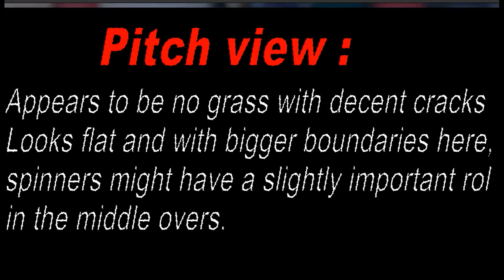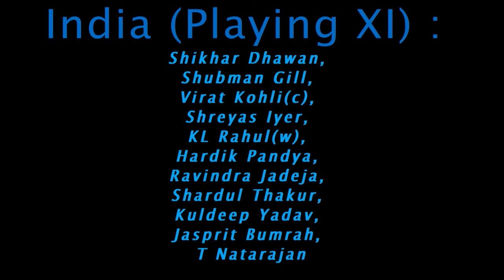3rd ODI India Vs Australia Cricket Match Update 2020.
Hello Everyone,
Thanks For Showing interest in VaV Media. We are trying to give our Audience a Best Content.
In this video you Watch Sportshowby VaV Media.
In This Video you watch ~~3rd ODI India Vs Australia Cricket Match Update 2020.~~

Watch the video and catch all the details inside the video.

Special Thaks for showing Interest in us.
We are here to deliver you each category video`s.
Stay Tune With us for more Educational and Promotional Videos.

3rd ODI India Vs Australia Cricket Match,
3rd ODI India Vs Australia Cricket Match Update 2020.,
india vs australia live match,
india vs australia 2nd odi 2020 highlights,
india vs australia 2020 highlights,
india vs australia aaj ka match,
india vs australia analysis,
icc india vs australia highlights,
icc india vs australia women's t20 highlights 2020,
2019 icc india vs australia highlights,
india vs australia rohit sharma 209 full match highlights,
india vs australia rohit sharma 264 full match highlights,
india vs australia run out,
india vs australia revenge,
india vs australia rohit sharma 209 full match highlights hindi,